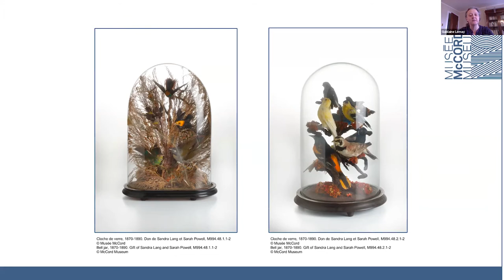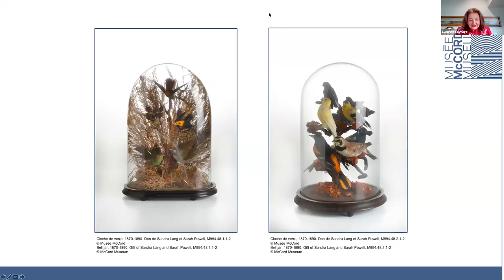Vernissage virtuel • Meryl McMaster • Virtual Opening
Joignez-vous à notre vernissage en ligne à l’occasion du lancement de l’exposition 𝘐𝘭 𝘧𝘶𝘵 𝘶𝘯 𝘤𝘩𝘢𝘯𝘵 de Meryl McMaster. Rencontrez l’artiste d’origines nêhiyaw, britannique et néerlandaise, et découvrez sa démarche créative et sa réflexion sur notre rapport avec la nature. • Join us in our live virtual launch, which will mark the opening of the exhibition 𝘛𝘩𝘦𝘳𝘦 𝘖𝘯𝘤𝘦 𝘞𝘢𝘴 𝘢 𝘚𝘰𝘯𝘨 by Meryl McMaster. Meet the artist of nêhiyaw, British and Dutch heritage, and discover her creative process and insights into our relationship with nature.

Vernissage présenté en ligne le 1er avril 2021 par le Musée McCord. • Opening presented online on April 1, 2021, by the McCord Museum.

• 𝗔𝗩𝗘𝗖 • 𝗪𝗜𝗧𝗛 •
→ Meryl McMaster
Artiste • Artist
→ Guislaine Lemay
Conservatrice, Culture matérielle • Curator, Material Culture • Musée McCord Museum
→ Hélène Samson
Conservatrice, Photographie • Curator, Photography • Musée McCord Museum
→ Suzanne Sauvage
Présidente et chef de la direction • President and Chief Executive Officer • Musée McCord Museum

• 𝗔𝗡𝗜𝗠𝗔𝗧𝗘𝗨𝗥 • 𝗛𝗢𝗦𝗧 •
→ Pierre-François Ouellette
Directeur • Director • Pierre-François Ouellette art contemporain

• 𝗜𝗟 𝗙𝗨𝗧 𝗨𝗡 𝗖𝗛𝗔𝗡𝗧 • 𝗧𝗛𝗘𝗥𝗘 𝗢𝗡𝗖𝗘 𝗪𝗔𝗦 𝗔 𝗦𝗢𝗡𝗚 •
Découvrez l'installation contemporaine de l'artiste d’origine nêhiyaw, britannique et néerlandaise Meryl McMaster; une réflexion sur notre relation avec la nature à travers l'art photographique, l'art sculptural et l'art vidéo.

Discover the contemporary installation by artist of nêhiyaw, British and Dutch heritage Meryl McMaster; a reflection on our relationship with nature through photographic art, sculptural art and video art.